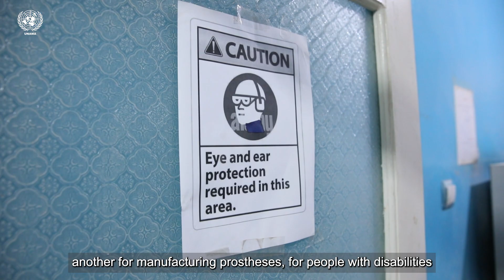Story of Mahpekai Sediqi (PWDs) from the Kabul Orthopedic Organization (KOO) - Eng/Dari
We are proud to share the story of Mahpekai Sediqi from the Kabul Orthopedic Organization (KOO), who in the face of adversity, emerged as a beacon of advocacy and resilience, championing the cause of inclusion for people with disabilities.